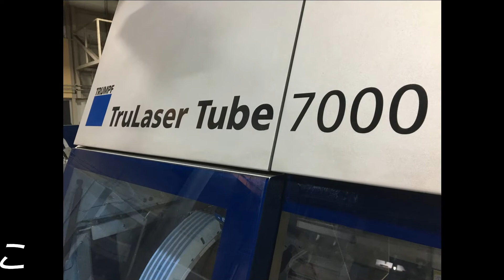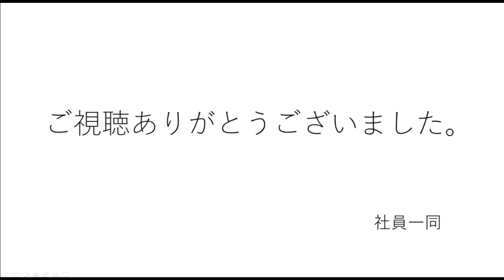酒井鋼管 3Dレーザー加工事例 リモコンスタンド